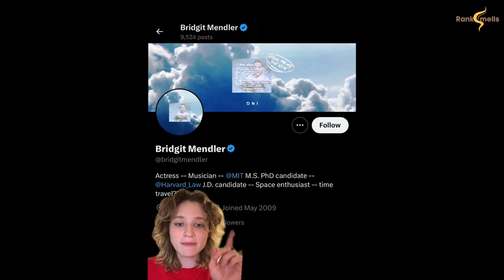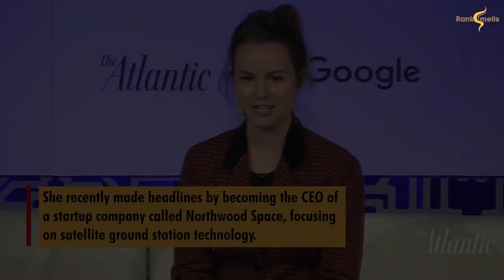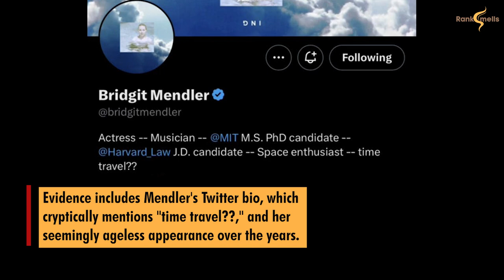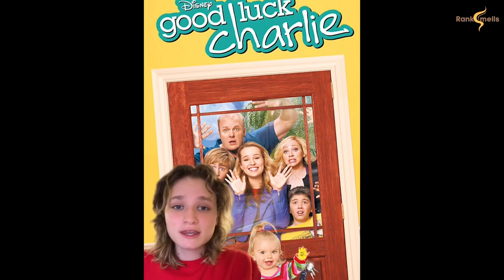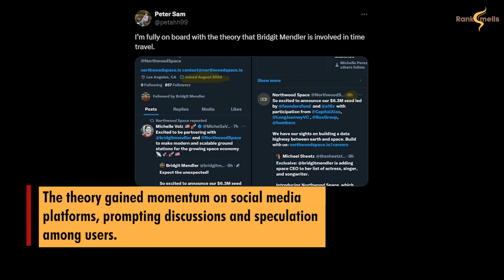Bridgit Mendler: Actress, Musician, CEO, and Time Traveler?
Bridgit Mendler Time Travel Conspiracy Theory

Bridgit Mendler, known for her roles in Disney productions, transitioned to music and later pursued higher education, obtaining a Ph.D from MIT and a JD from Harvard Law. She made headlines as the CEO of Northwood Space, a startup focusing on satellite ground station technology.

In late 2023, a TikTok conspiracy theory emerged suggesting Mendler might be a time traveler, supported by cryptic social media clues and her seemingly ageless appearance. Coach Jackie J speculated on Mendler's social media gaps and interactions, proposing she might have debuted in "Good Luck Charlie."

The theory sparked social media discussions, with various interpretations and jokes circulating, though Mendler has not publicly addressed the speculation.